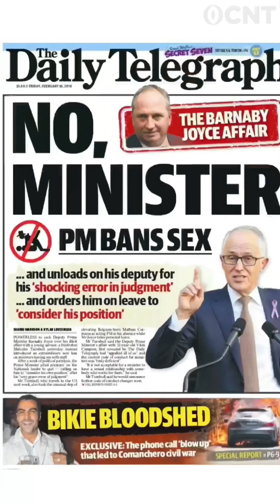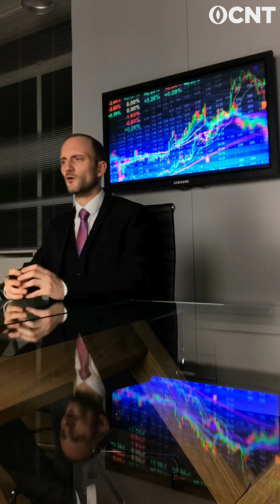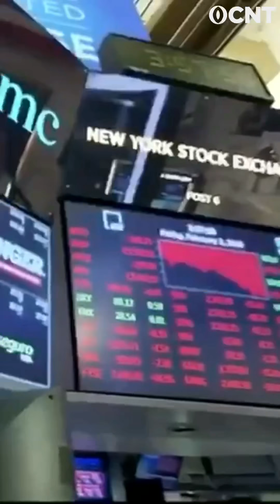Sh*t Happens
In a World full of Fake News, Propaganda, and Negative Influences...

You need a News Team that are looking out for you, not afraid to get their hands sticky, with their finger on the...

Let’s make Fake News Great Again!